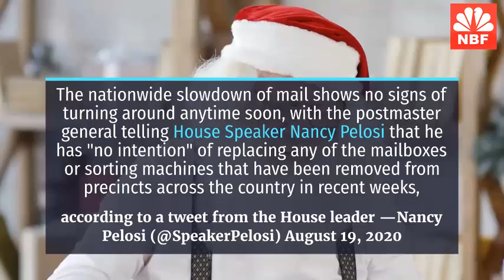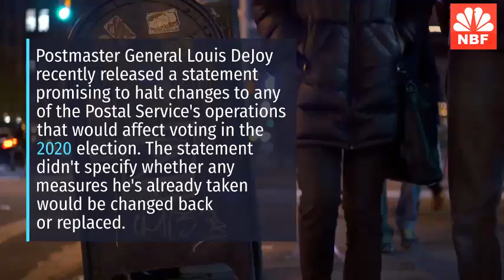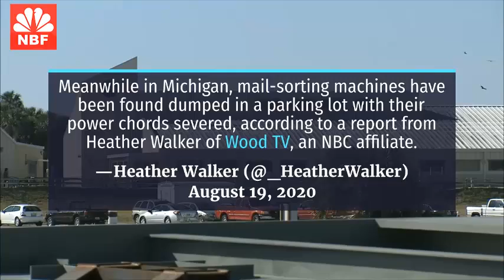Pelosi Says USPS Postmaster General Has No Plans To Restore The Sorting Machines And Mailboxes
Postmaster General Louis DeJoy told House Speaker Nancy Pelosi that he has "no intention" of replacing the mail-counting machines and mailboxes that have been removed in precincts across the country.